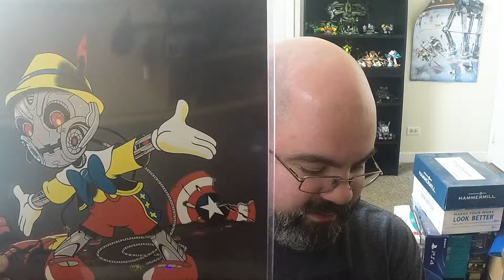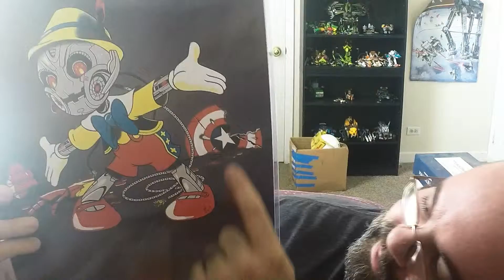SLB Goes to Mighty Con (sort of)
I goofed. I am a dingus. I have already kicked myself in the @$$ form this.